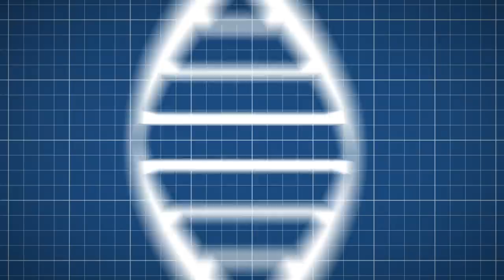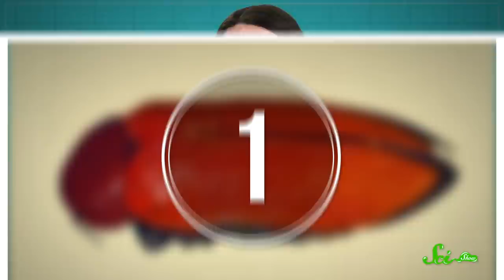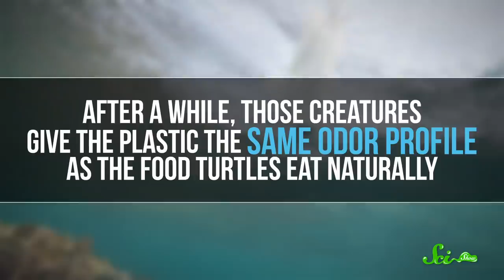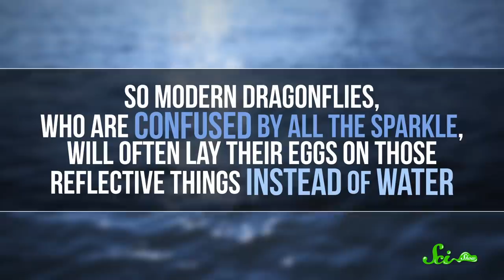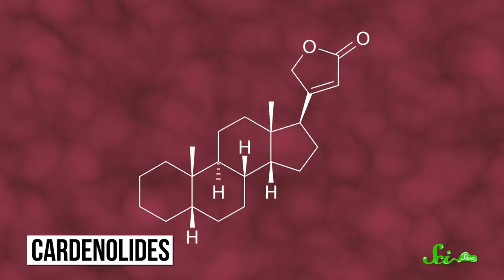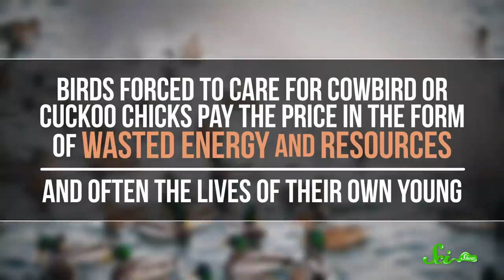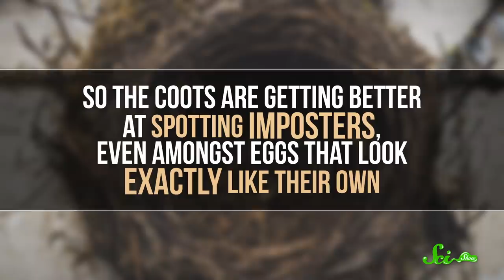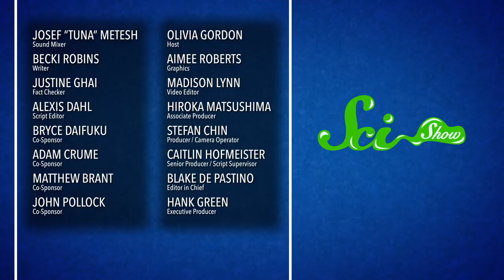5 Animals That Make Terrible Decisions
Evolution is a long, slow process—but sometimes a species can't adjust quickly enough to environmental changes to make good choices.  These scenarios are called evolutionary traps, and can lead species to make seemingly-illogical decisions. Join Olivia Gordon and learn more about these animals that are really trying their best.